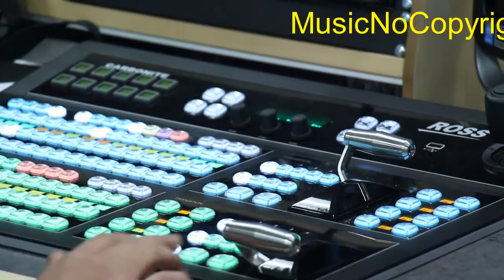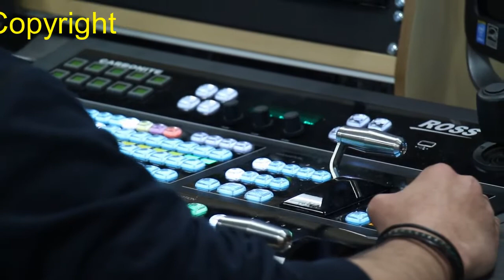RudeLies & Clarx Erase